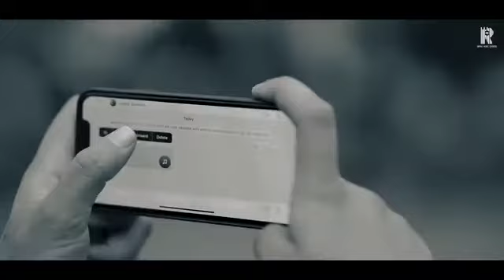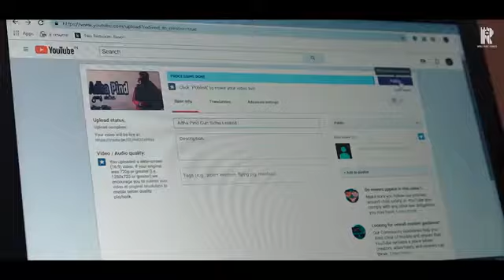FOR GAMER MAYB